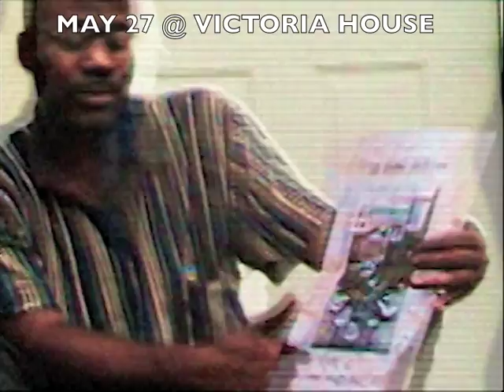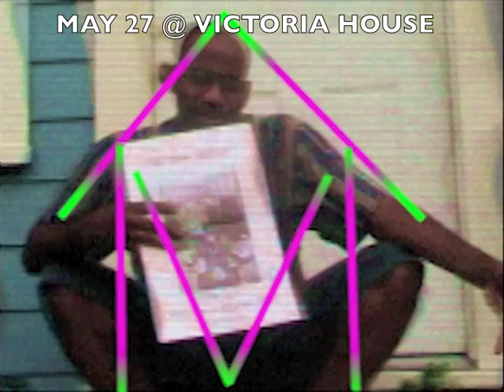A message from D Clover: May 27, 2012 at Victoria House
D Clover wanted to let you know about the show were having this sunday with The Young (austin), Coma in Algiers (austin) and Cussins. Come out and party!